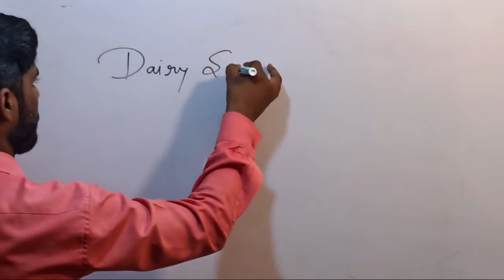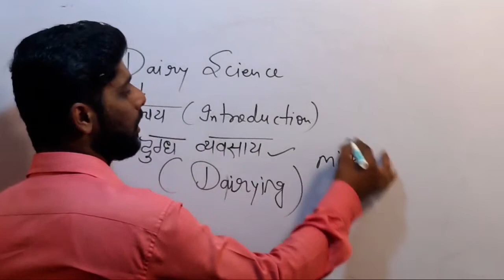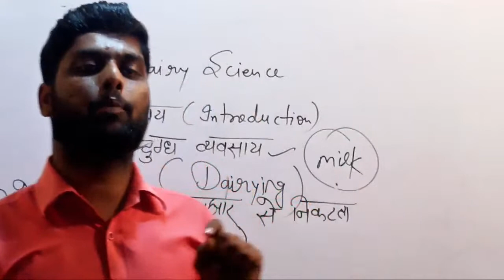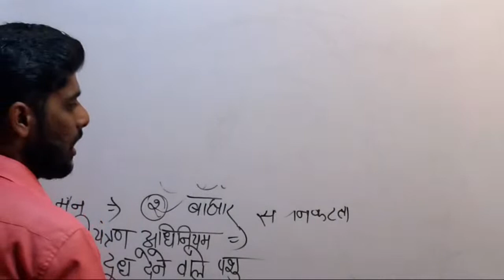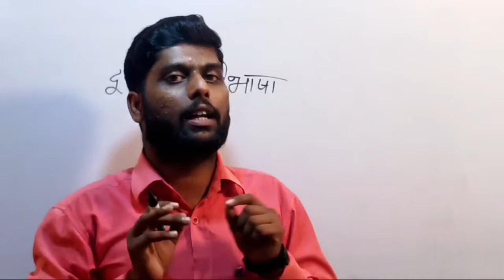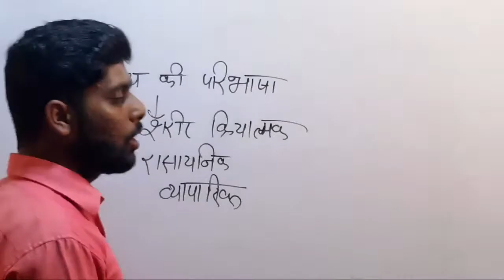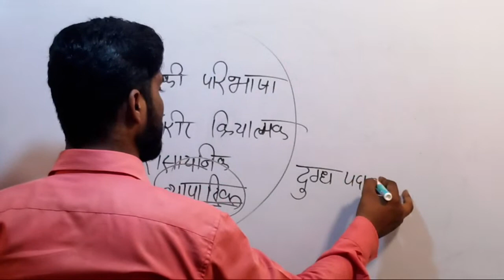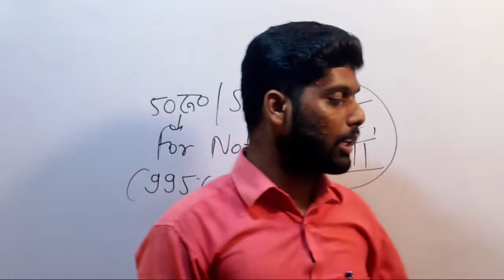Dairy Science Bsc Ariculture 3rd Semester | Introduction of Dairy Science | Definition of Milk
➡dairy science
➡dairy
➡introduction
➡dairy technology
➡introduction to dairy farming
➡dairy farm
➡dairy products
➡dairy science course
➡evolution of dairy farming
➡definition of milk
➡definition
➡milk definition
➡fssai definition of milk
➡definition of milk fssai
➡proper definition of milk
➡definition of milk in hindi
➡meaning of milk
➡raw milk definition
➡skim milk definition
➡milk definition hindi
➡what is milk definition
➡market milk definition
➡milk definition in hindi
➡homogenization of milk
➡dairy science bsc agriculture 3rd semester in hindi
➡dairy science bsc agriculture 3rd semester
➡bsc ag 3rd semester dairy science
➡dairy science bsc agriculture 3rd semester paper
➡dairy science bsc agriculture 3rd semester lecture
➡dairy science bsc ag 3rd semester

🙏🙏Please:-

Abhishek Sir